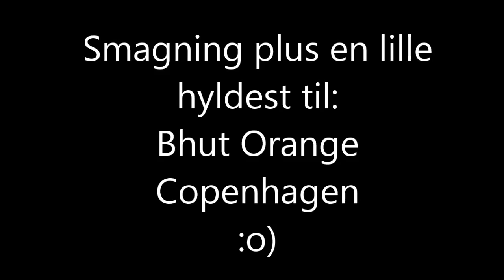Chilismagning: BOC - Bhut Orange Copenhagen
Frisk, citrusagtig, stærk på den gode måde - sikke muligheder der er i denne lille bandit :)